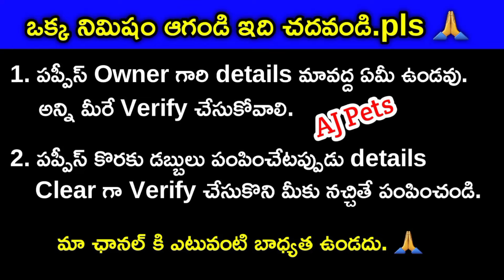top quality golden retriever puppy for sale in telugu/ 93533 37627 /aj pets